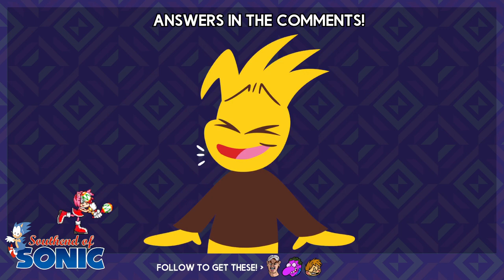SONIC IS DEAD ... but we can replace him! / The Murder of Sonic the Hedgehog Part 1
We regret to inform you that Sonic the Hedgehog has died.
He died for our many many sins, but it's ok as AnimatedAF has you covered as his replacement!

This is the first part of my playthrough of The Murder of Sonic the Hedgehog, a free and somehow official visual novel released by SEGA for April Fools day this year!